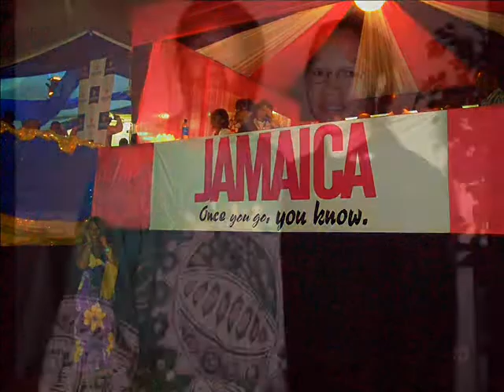Island in the sun 0001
TEN ISLANDS OF THE CARIBBEAN CAME TOGHTHER IN A FEDERATION IN 1958. BY 1962 THE UNION WAS DISOLVED AND THEY SET OUT TO BE INDEPENDENT NATIONS. 50 YEARS HAVE PASSED AND THEY NOW INDIVIDUALLY CELEBRATE.
REV OUIDA MARGARET MCDONALD HAS VOCALISED THE SONG  "ISLAND IN THE SUN" AS A SALUTE TO THESE COURAGEOUS COUNTRIES THAT CHOSE TO GO IT ALONE INTO INDEPENDENCE.